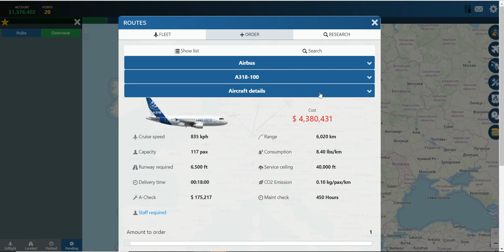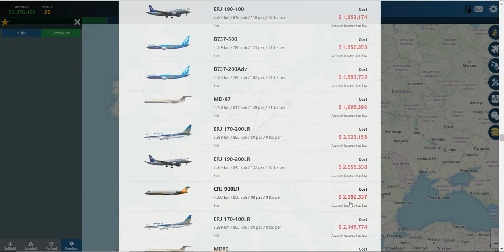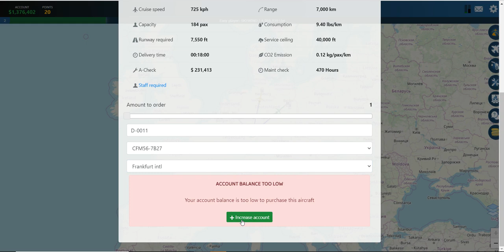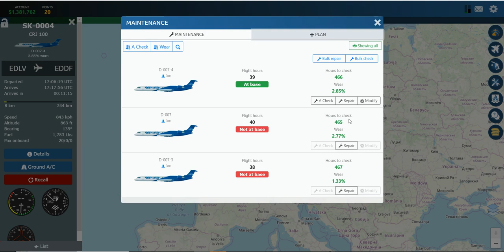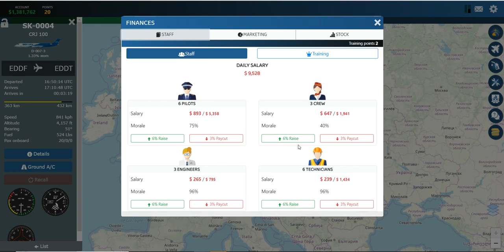DESIGNING AN AIRLINE-S1 EP- AM4 DO!NG WELL